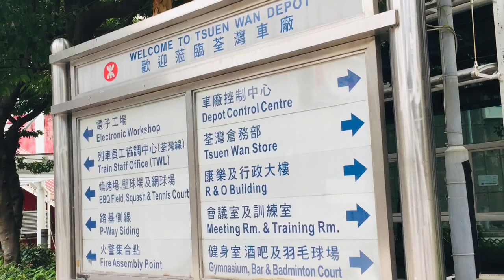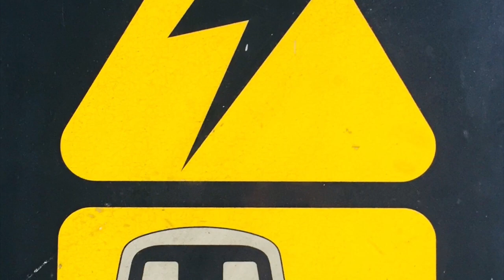港鐵車廠：港鐵荃灣車廠特輯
小弟今天假日到港鐵荃灣車廠放鬆一下，又拍了片，請悉心欣賞！

I went to MTR Tsuen Wan Depot on Sunday,I took some videos,enjoy it!

弟は、今日はリラックスして映画を撮るためにMTR en湾自動車工場に行きました。

因含有港鐵機密內容，不會透露怎樣進入車廠，但本頻道不是偷偷潛入車廠，要有許可先入到(途徑不透露，因涉及港鐵員工機密內容資料，所以亦不會透露邊個批准)

大家可以在下面留言！

以下にコメントできます！

＊＊＊請注意：本影片版權屬Bus & Train Channel 所有，如要借作參考或私人用途，請先問準Bus & Train Channel多謝！🙏🏻但本人歡迎分享此片段

©️(Product by Bus & Train Channel @MMXVIII)